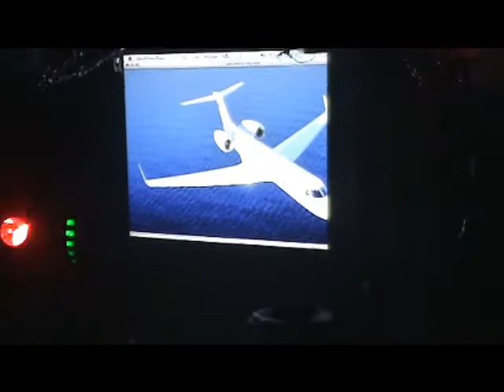Paul Wall Surprises My Son Robbie At His B-Day Party With A Performance!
the party was on sat 4-24-10 at the kc hall in pasadena tx. Paul Wall was on his way to a show in bay city when he stopped thru and set it off as a surprise to my son! needless to say he was the talk of the whole school on mon!